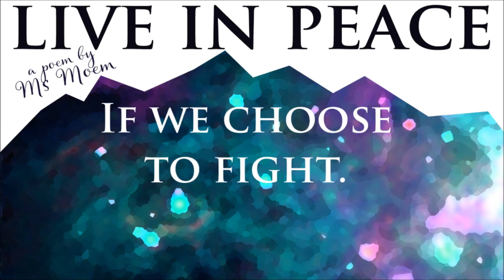Live In Peace || Poem About Humanity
Live In Peace is a short rhyming poem about humanity by contemporary English poet, Ms Moem.
My new poetry book is for sale! I hope you like it!!

Ms Moem is a contemporary English poet, who writes poems, rhymes and verses on all topics.

Please visit Ms Moem's poetry blog website to find out more.

I am available to take personal poetry commissions.

How To Buy An Exclusive Poem
If you would like to commission your own personalised rhyming poem for a wedding, anniversary, birthday, special occasion or funeral, you can also find me at:

To buy poem prints and printables, please see my Etsy store